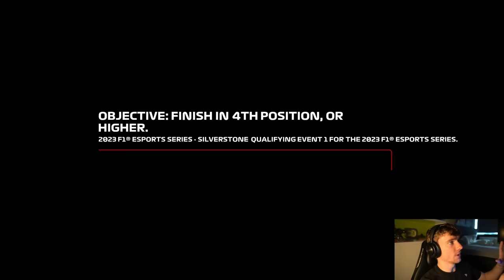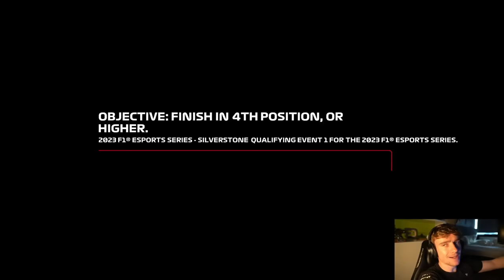I Tried To Qualify For F1 Esports In 1 Try